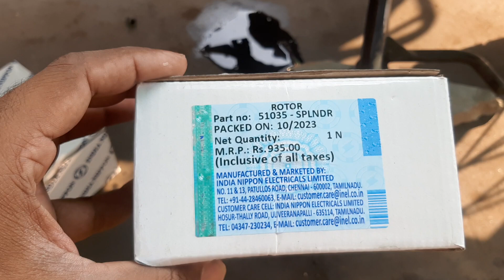Hero splendor plus Rotor price splendor plus Rotor problem